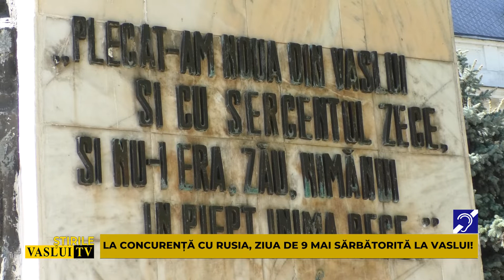ȘTIRE LA CONCURENTA CU RUSIA, ZIUA DE 9 MAI SARBATORITA LA VASLUI! 09 05 2022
Au trecut 77 de ani de când Germania hitleristă a fost învinsă în cel de Al Doilea Război Mondial și 145 de ani de când a fost proclamată independența Principatelor Române față de Imperiul Otoman. Cele două momente nu au trecut neobservate în municipiul reședință de județ, autoritățile vasluiene, locale și județene,  omagiind eroii căzuți pe câmpul de bătălie într-un ceremonial militar și religios.